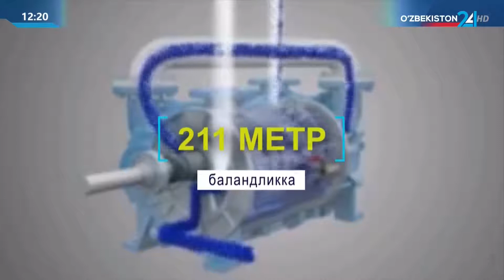Махсус репортаж | Ислоҳотлар инсон қадри учун хизмат қилади